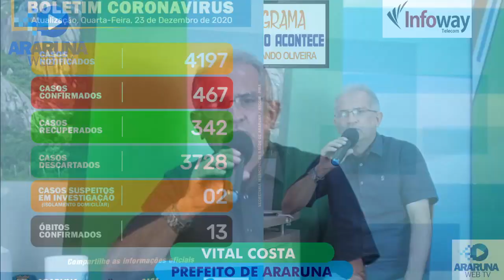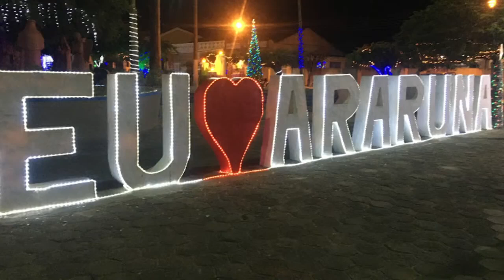Entrevista com Vital Costa prefeito reeleito de Araruna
Quando? 23 de dezembro de 2020.
Já conhece o nosso perfil no Instagram? Siga e fique por dentro das novidades